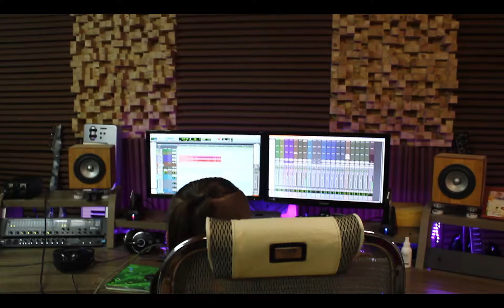The Soil - Elo Lizwi (Cover).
Director | Editor | Cameraman : Chris Wanzy Jnr

Vocals :
Tenor- Simon
Baritone: Prince Lo
Alto : Mulenga
Bass : Julien

Piano : Prince Lo
Poetry: Simon

Sound Engineer: Oleg Kireychuk